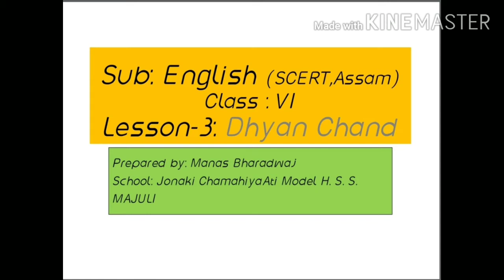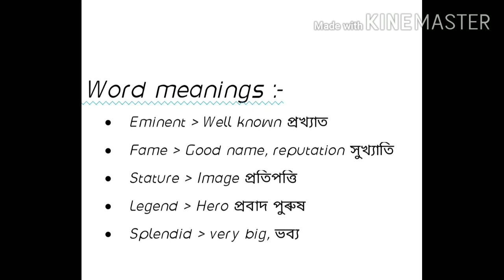DHYANCHAND (1)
A Lesson embided in class VI English textbook by SCERT_ASSAM.